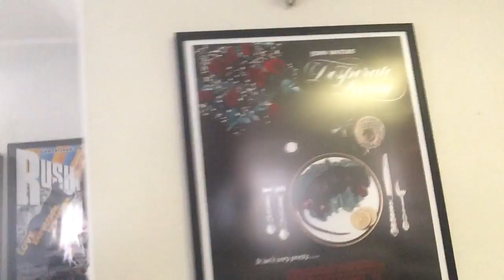Meet the Artist 16: Richard Bates Jr.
Filmmaker Richard Bates Jr.  on his film "Trash Fire," premiering in the Midnight section of the 2016 Sundance Film Festival.